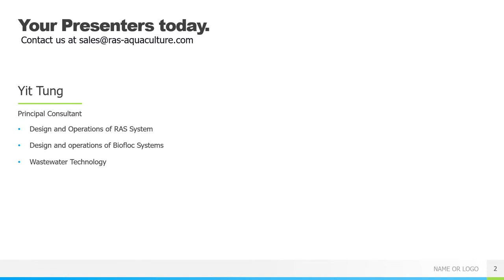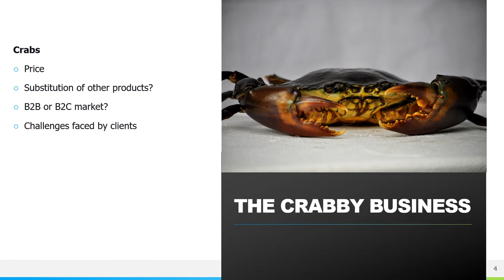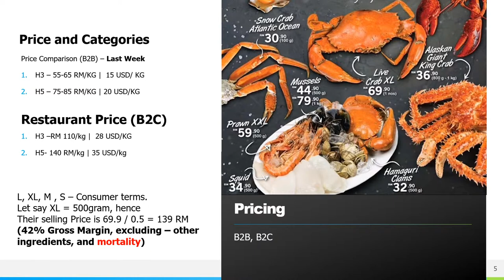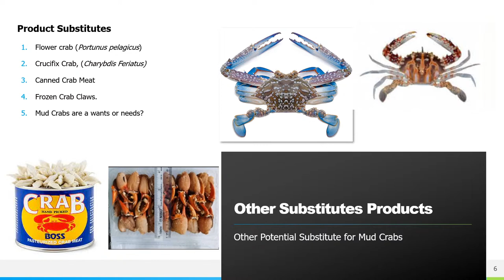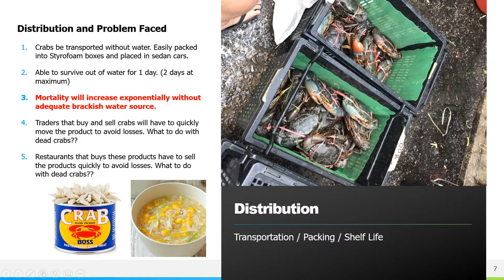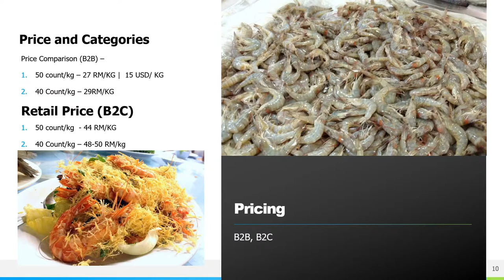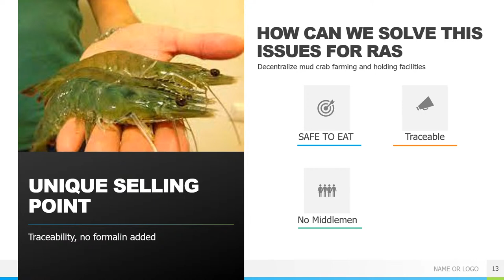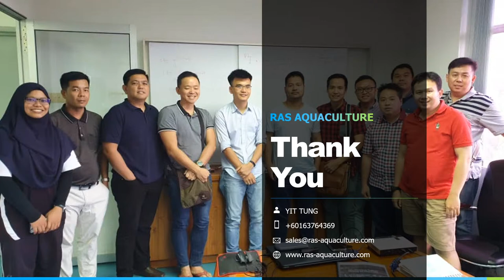How to Market your Shrimp and Crabs